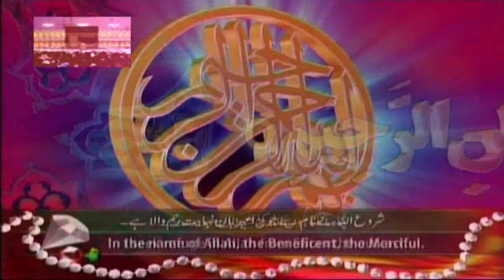New Bayan By Molana Qari javed Muhammadi Topic Wafat Un Nabi S.A.W *By Qamar Islamic Center